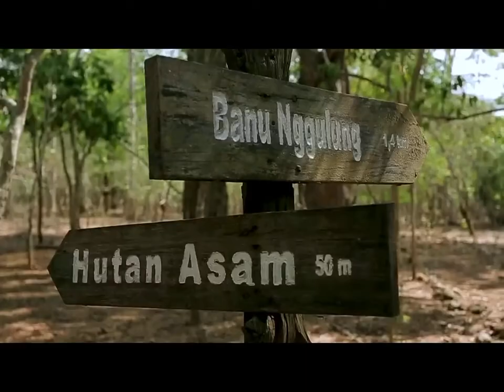Komodo Island ~ Labuan Bajo ~ NTT, Indonesia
A baring tourist destinations in a panoramic fishing town of Labuan Bajo.
A perfect retreat for  peace & tranquility and for those who seeks adventure.
Amazing dive sites magnificent underwater life in classy seas.
Exploring and discovering is never ending.
Stunning landscape, delight and legendary pink beach.
Uncovering earth see the knock turner and fish an splendid scenery.
Isolated to conserve land of the dragons, sanctuary for the imdimic.
Natural habitats of the giant lizards, beautiful beasts.
Magnificent journey in to the wild Komodo island .. wonderful Indonesia 😍